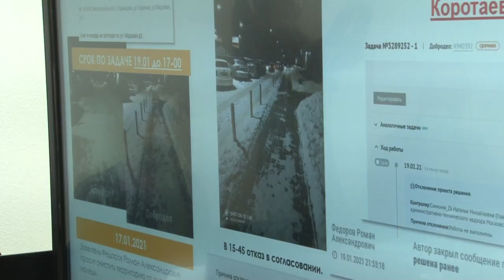Выездная администрация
21 января в администрации Звенигорода состоялось расширенное совещание главы Одинцовского городского округа Андрея Иванова с профильными заместителями и начальниками территориальных управлений — в рамках проекта «Выездная администрация».